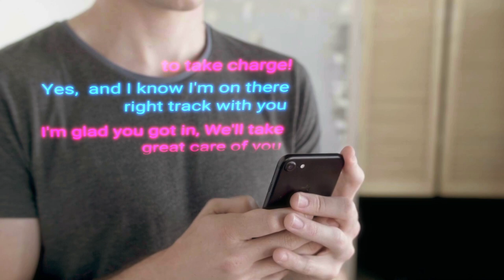HOW TO GET OVER HEARTBREAK-TEMPORAL TAPPING TECHNIQUE Get Over a Breakup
In this video I share how to get rid of pain, heartache, HOWTOGETOVERHEARTBREAK and other unwanted feelings using the Temporal Tapping Technique.Collapse time frames, crush grief and save money with my tried and proven methods that have taken me a lifetime to acquire...
howtogetoverheartbreakforgirls (90)
HOW TO GET OVER  HEARTBREAK (87)

🌐About Me
I'm an Intuicognizant Healer and Guide, I help guide people to quantum create heart and brain coherence so you can activate you pineal gland and put your hands on the energy steering wheel of your life. If you are in any type of pain, physical or emotional/spiritual we can dissolve it through a neurosomatic process - The Neuro Health Reset and other healing modalities.

I'm a former Live Video/Livestream Branding Expert and Producer and Show Host of a Radio and TV Show where I feature many of Oprah's guests.

tubli vid